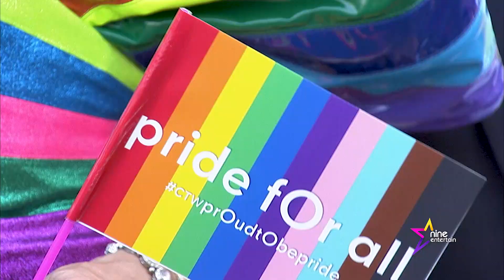สีสันความสนุกแห่งความเท่าเทียม กับงาน “THAILAND’S PRIDE CELEBRATION2023 ‘PRIDE FOR ALL’”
สีสันความสนุกแห่งความเท่าเทียมสุดยิ่งใหญ่ กับงาน “THAILAND’S PRIDE CELEBRATION2023 ‘PRIDE FOR ALL’” ภายใต้คอนเซปต์ Pround to be Pride